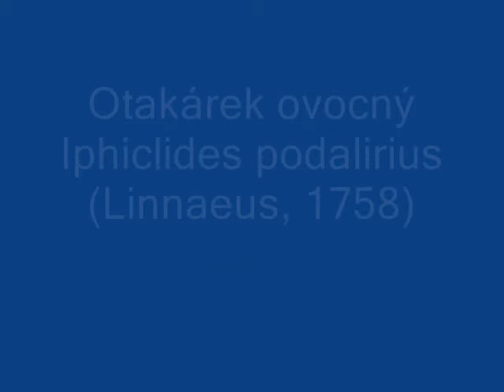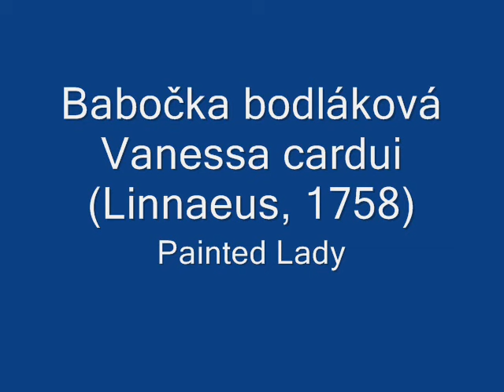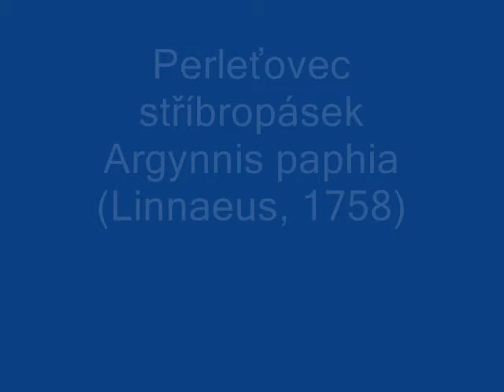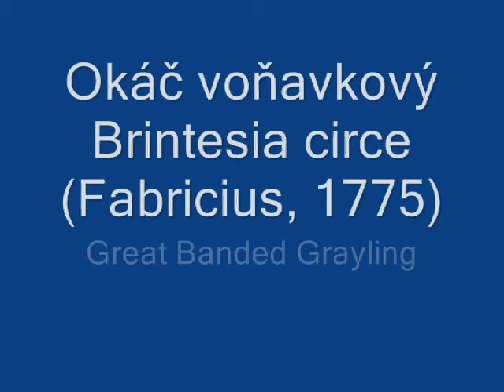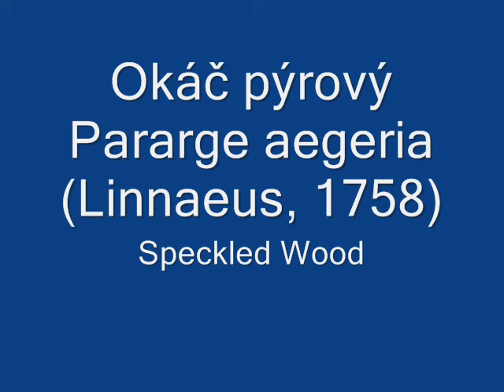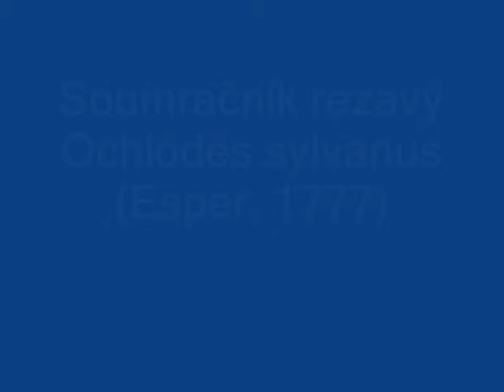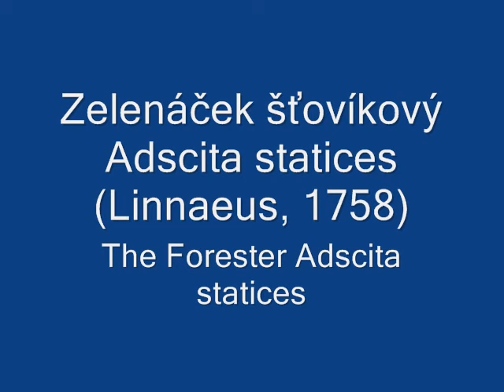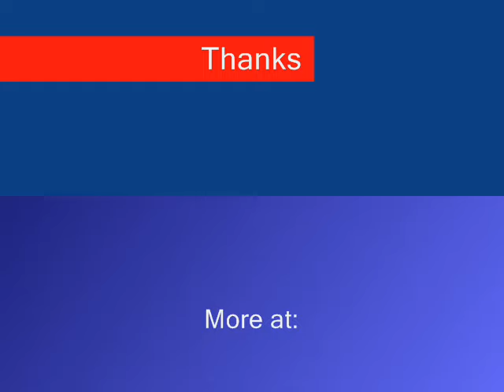Butterflies 2008 Part 1